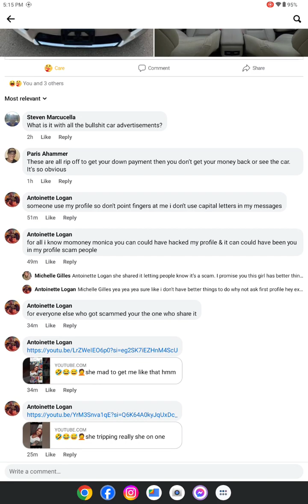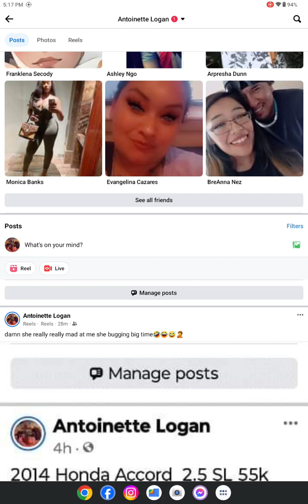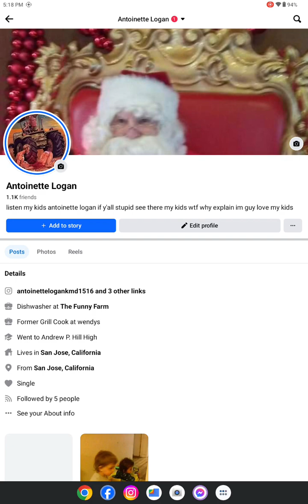hmm im bad guy for making videos😂😅🤣🤦